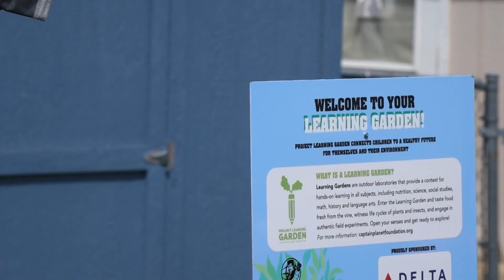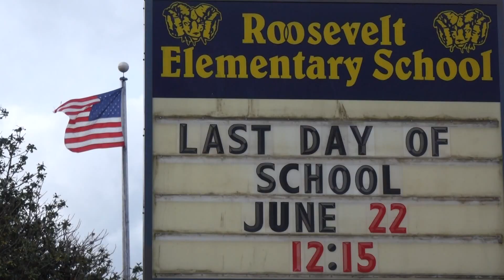Tacoma elementary schools gifted 'learning gardens' from Captain Planet Foundation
The gift includes five raised garden beds, soil, plants, literacy and instructional materials, teacher training, gardening supplies and more.